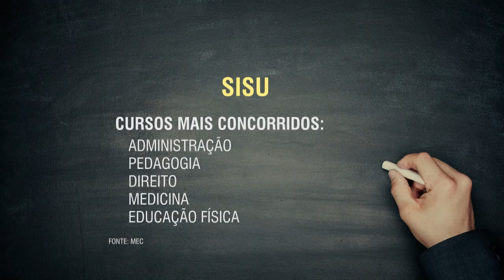Estudantes aprovados no Sisu têm até 26 de janeiro para efetuar matrícula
NBR NOTÍCIAS - 22.01.16: Começaram nesta sexta-feira (22) e seguem até o próximo dia 26 as matrículas de estudantes aprovados no Sistema de Seleção Unificada (Sisu). A iniciativa usa notas do Exame Nacional do Ensino Médio (Enem) como seleção para universidades públicas de todo o país. Interessados em participar da lista de espera do Sisu podem se inscrever até 29 de janeiro.